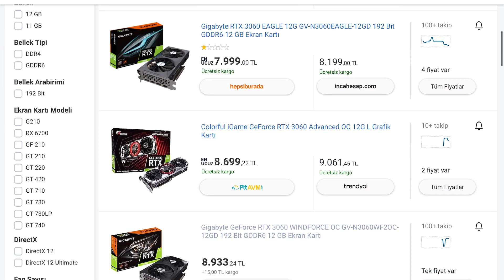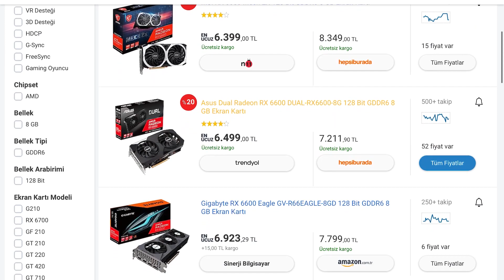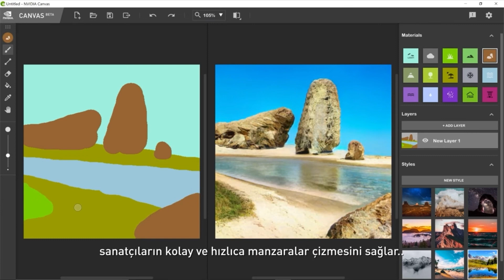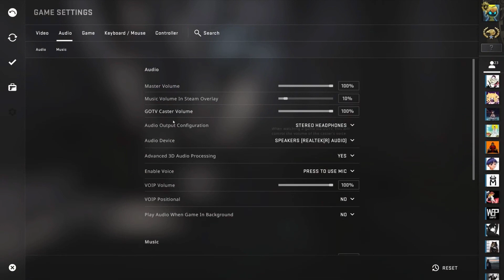NEDEN NVİDİA-NVİDİA EKRAN KARTLARININ ÖZELLİKLERİ [2022] [ENG SUB]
Ezelden beridir iki tane rakip markanın karşılaşmasında artık NVİDİA , rakibi olan amd’ye fark atmış bulunuyor sevgili izleyiciler.
2022 yılının sonlarına yaklaştığımız şu günlerde nvidia yeni ekran kartları olan rtx 4000 serisini piyasaya sürmeye hazırlanıyor. Amd nin buna hala cevap vermemesi komik bir durum çünkü Nvidia sizi teknoloji alanında ezip geçmiş. İşte bu videoda da neden nvidia kart almalısınız bunun açıklamasını yaptık iyi seyirler.

nvidia,nvidia rtx 4000,neden nvidia,nvidia ekran kartı,rtx 4000 serisi hakkında bilgiler,rtx 4000 fiyat,neden nvidia tercih etmelisiniz,nvidia cuda technology,nvidia cuda gpu,